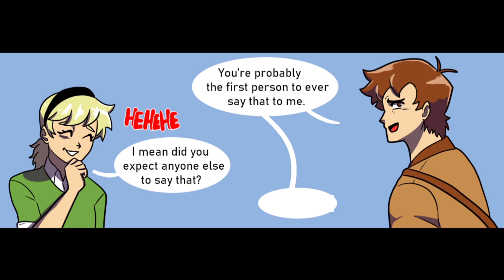The NEXT Spider-Man Comic(Webtoon comic dub preview)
Written and Drawn by @Arachnid1515

Peter and Eddie voiced by me

Gwen and Marcy voiced by @mind.gobblin

How y'all enjoy this taste of what's to come